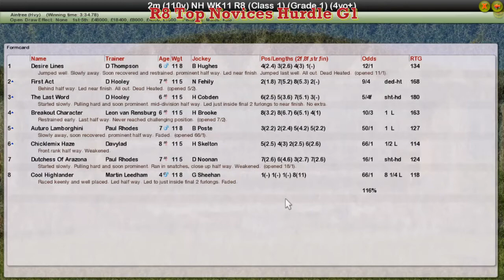NH WK11 R8 Top Novices Hurdle G1